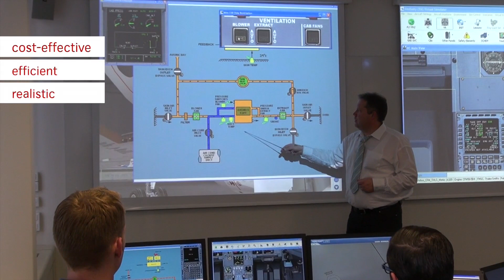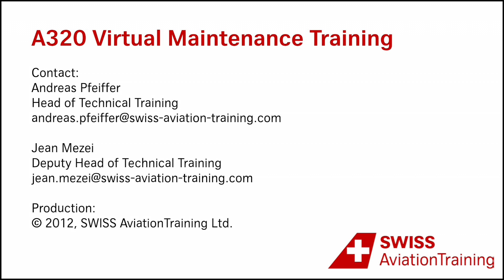Airbus A320 Virtual Maintenance Training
Swiss AviationTraining's Airbus A320 Virtual Maintenance Trainer is a comprehensive and cost-effective solution for your A320 maintenance training needs.

With its accurate simulation of the aircraft's actual equipment, systems and component locations, the Virtual Maintenance Trainer (VMT) offers a safe yet highly realistic simulated training environment for aircraft technicians to learn A320 maintenance and troubleshooting
procedures.

The VMT provides an ideal platform for putting training theory into practice using the effective «learning by doing» methodology. And, with its vast range of functions, features, options and scenarios, it offers maximum flexibility to make the best possible use of
the training time available.